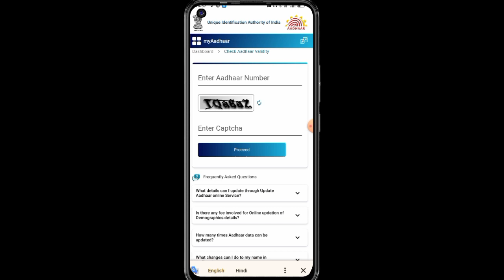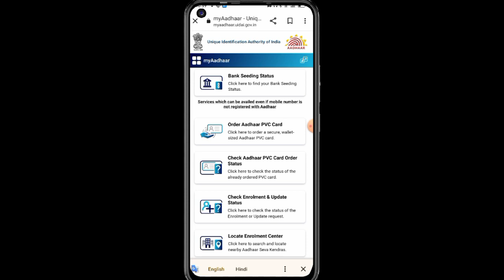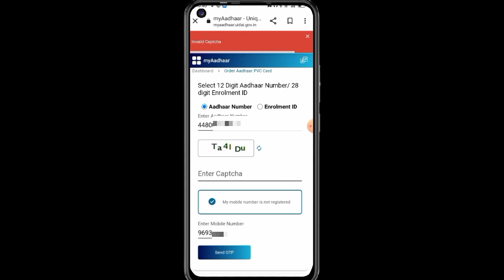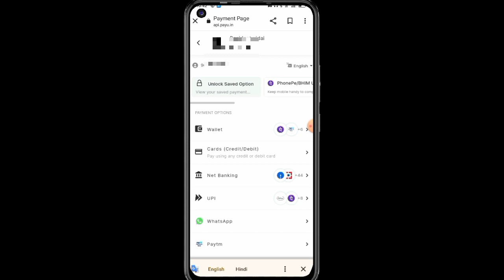Aadhar card me mobile number kaise jode | Link mobile number with aadhar | Update Number in Aadhar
mobile se aadhar card me mobile number kaise link kare

aadahr card se mobile number kaise jode
aadhar card me mobile number kaise jode